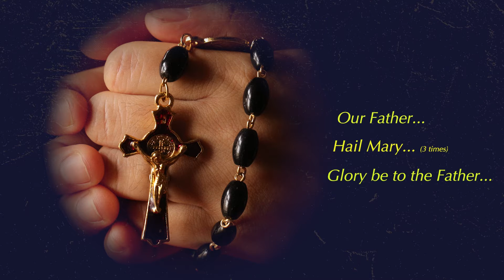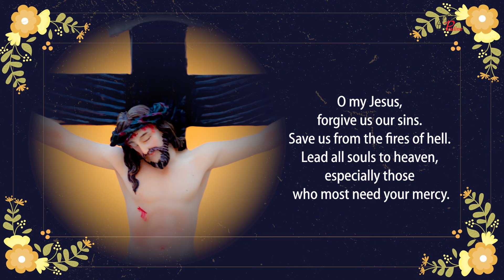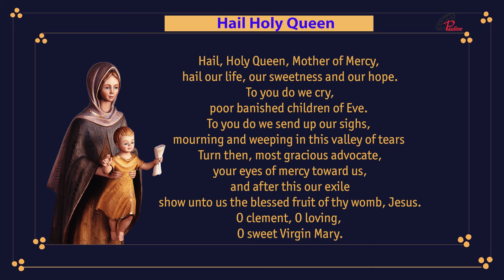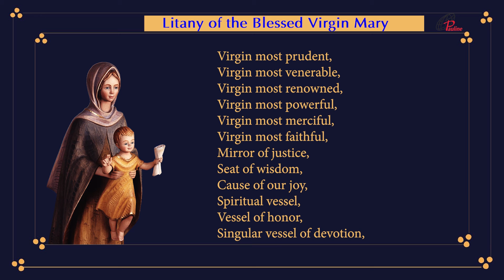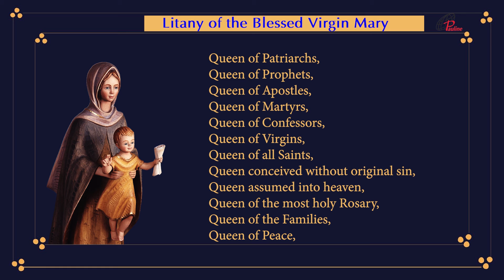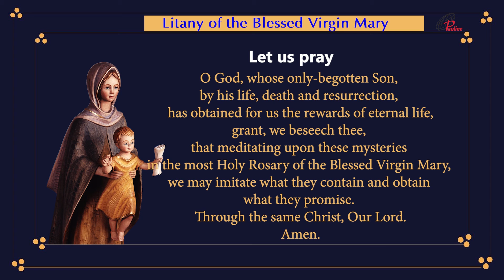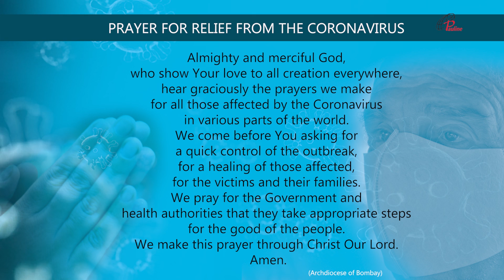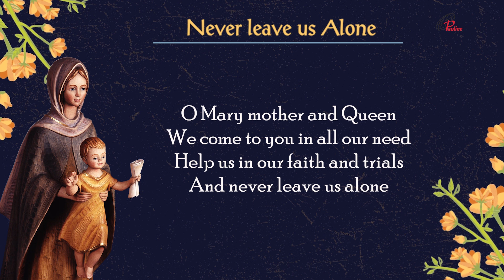Holy Rosary | Luminous Mysteries| Mysteries of Light | 9 December, 2021 | Pray for safety & healing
The Luminous Mysteries The Baptism of Jesus in the Jordan. Jesus performs the first Miracle at the Wedding at Cana. Jesus' Proclamation of the Kingdom of God. ... The Transfiguration of Jesus Christ The Institution of the Most Holy Eucharist. On October 16, 2002, Pope St. John Paul II added a new group of Mysteries—the “Luminous Mysteries”—to the Rosary. In Rosarium Virginis Mariae, where John Paul II proposed the additional Luminous Mysteries, he was at pains to point out that their inclusion was optional. No one is required to pray them, just as no one is required to pray the Rosary at all. It is a devotion, not a dogma. Get our books on your mobile Three of them are directly related to Sacraments of the Church–baptism, marriage, and the Eucharist. Indeed it is the very fact that the Luminous Mysteries invite us to meditate on these sacraments—which of the other mysteries involve a sacrament?—that makes them worth praying. And indeed, what could be more Marian than to meditate upon the Wedding Feast of Cana, where Christ, prompted by his mother, performed his first public miracle, and where Mary instructed us to “do whatever He tells you”? Everything we learn from Our Lady comes back to this: Do whatever he tells you. That is worth meditating upon in the Rosary. John Paul II pointed this out in his apostolic letter—none of the other Mysteries of the Rosary involve Christ’s ministry itself. The Joyful Mysteries cover Christ’s conception to his twelfth year; the Sorrowful Mysteries cover Christ’s Passion; the Glorious Mysteries cover events subsequent to Christ’s death. Only in the Luminous Mysteries are we invited to meditate upon Christ’s earthly ministry. Christ’s incarnation, and Christ’s passion, and Christ’s resurrection, while lacking in nothing, were meant to be “completed,” as it were, by what he did here. He was baptized, he performed miracles, he sanctified marriage, he was transfigured, he brought us the Kingdom of God, and he gave us himself as food. Without these things, the rest of the story would have been for naught. Christ did no insignificant thing. And that is why it is well to pray the Luminous Mysteries